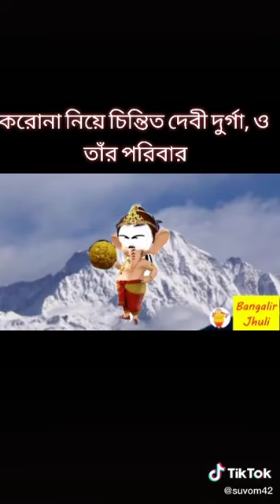August 9, 2020